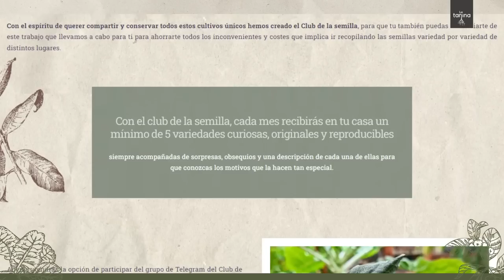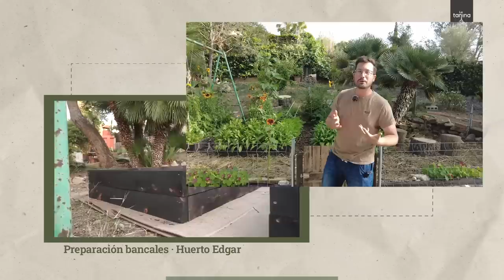Visitando un HUERTO ÚNICO! 🥦😱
Existen muchos tipos de huertos y jardines: aquellos destinados a la producción de alimento, espacios decorativos, huertos dedicados a la conservación de especies...y luego están los huertos únicos!! Este concretamente está dedicado a la producción de semillas para compartir la biodiversidad cultivada. Te contamos todos sus secretos!

                                                                          la Tanina